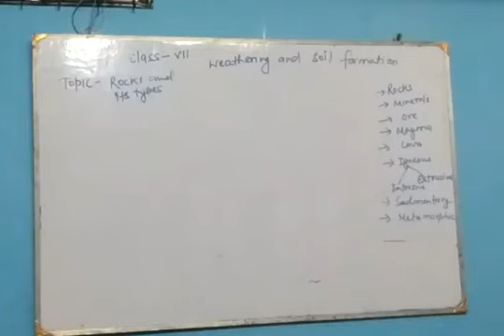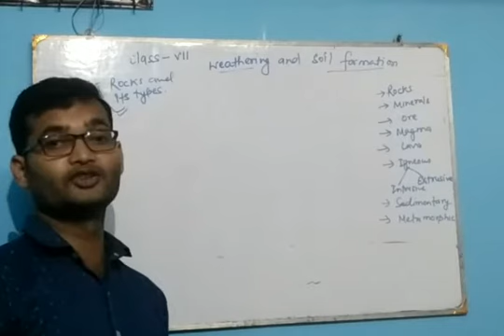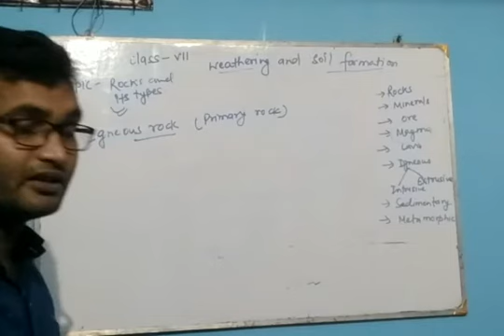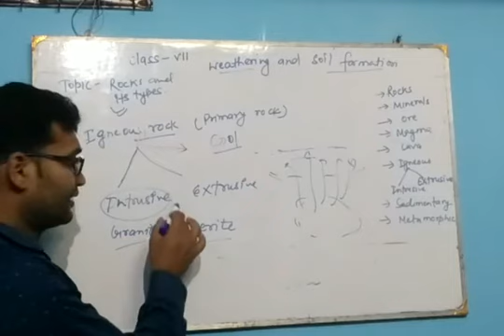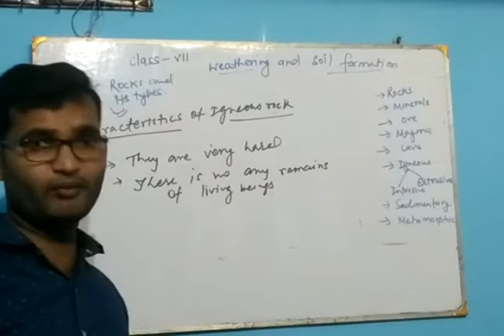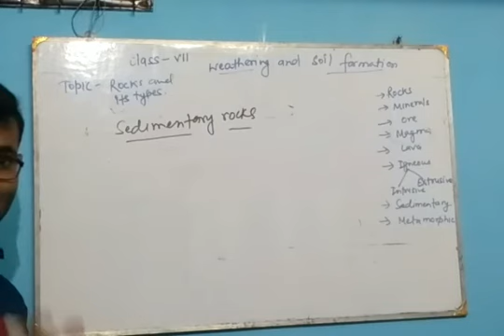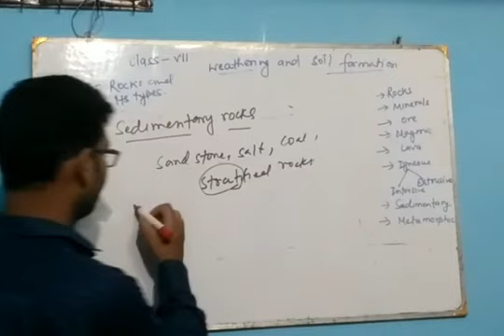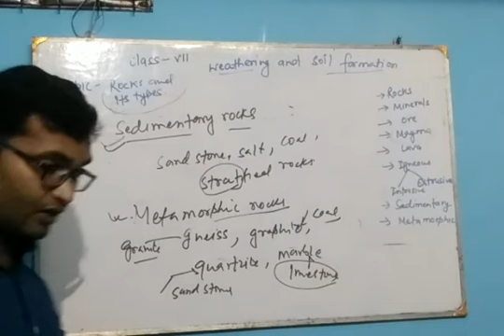Class VII Geography Weathring & Soil P2 (2nd Term)